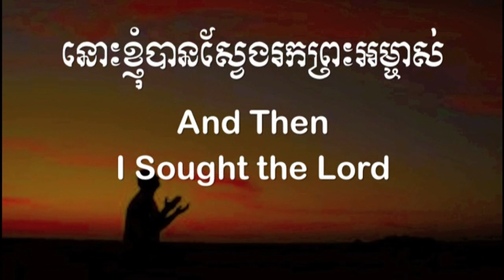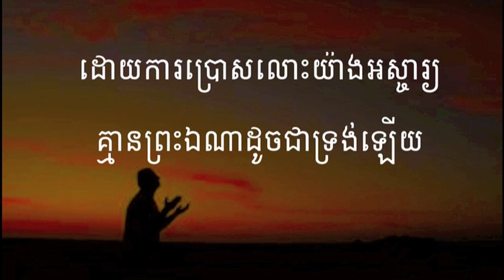193 នោះខ្ញុំបានស្វែងរកព្រះអម្ចាស់ សាច់ភ្លេង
193 នោះខ្ញុំបានស្វែងរកព្រះអម្ចាស់ | And then I sought the Lord
អរគុណច្រើនសម្រាប់ចូលចិត្តនៅ channel របស់ខ្ញុំ។
សូមព្រះប្រទានពរ!!